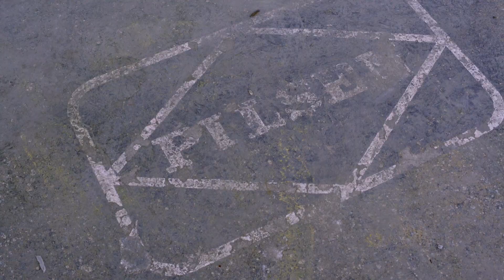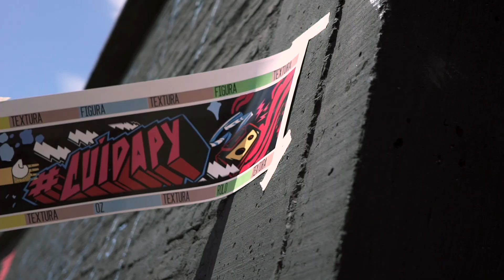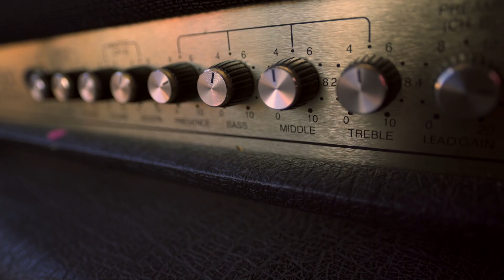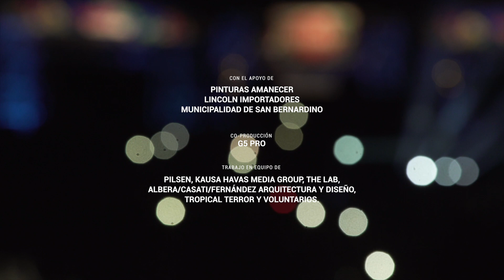Pilsen Reciclarte 2017 - The lab